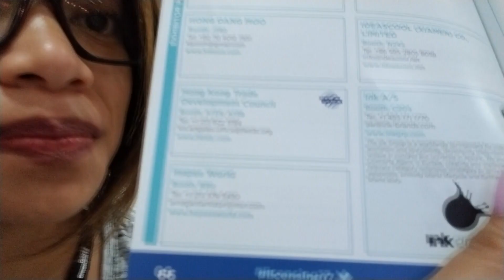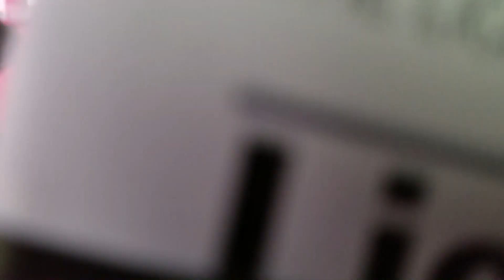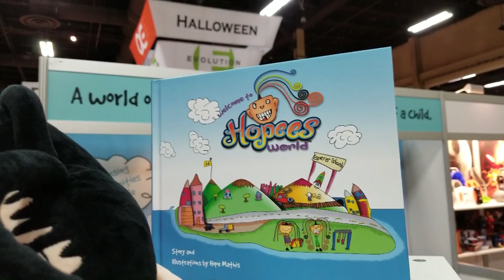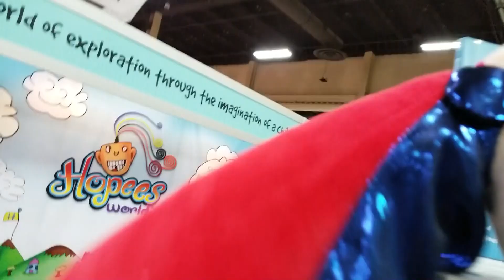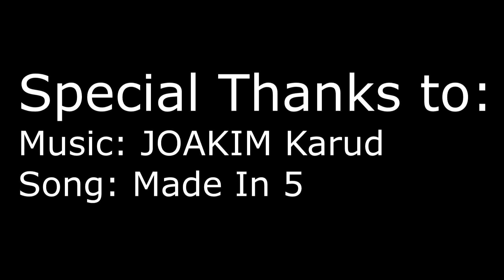S2. E.78 -PAANO NAMIN BINUO ANG TOY COLLECTION NG HOPEES WORLD - LIFE UPDATE BAYANIHAN PARA SA BAYAN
WATCH VIDEO IN HD
Hi everyone, We welcome you to our world.

VLOG 78

Thank You for taking your time to watch our vlog. We hope you come back and bring more friends to watch our vlog. Thank you Thank you. We will see you on our next vlog.

Special thanks to:
Song: